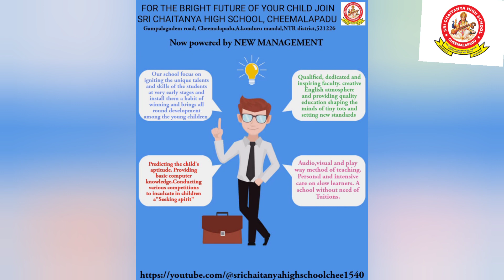3 June 2023